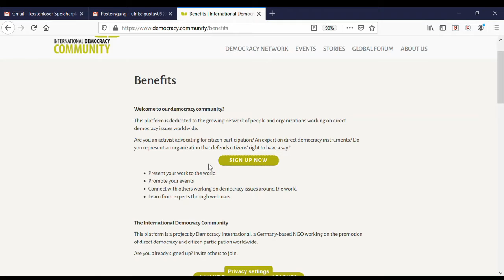International Democracy Community Tutorial - Registering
It's the interactive network for democracy activists around the world. This is a short tutorial on how to activate your account on the International Democracy Community.